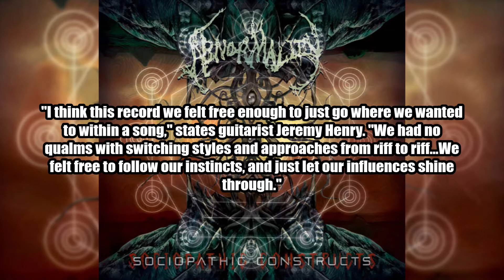ABNORMALITY - Sociopathic Constructs (Album Review)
FlightOfIcarus shares his thoughts on Boston brutal technical death metal band Abnormality and their new album 'Sociopathic Constructs' coming out via Metal Blade. FFO: Cannibal Corpse, Dying Fetus, Suffocation